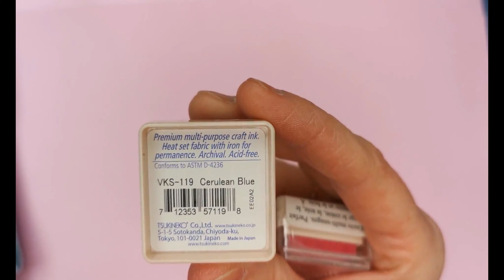Test stamp cleaner spray craftelier